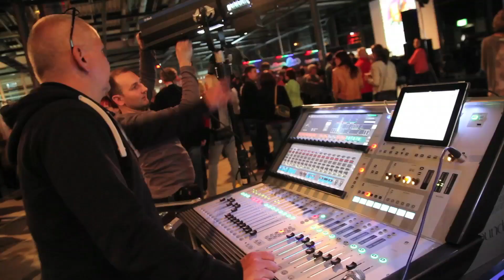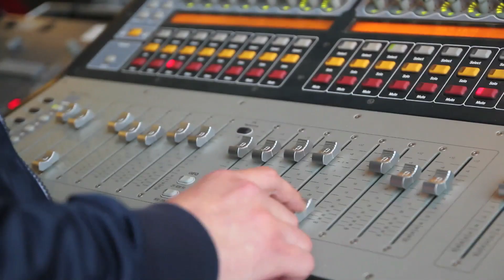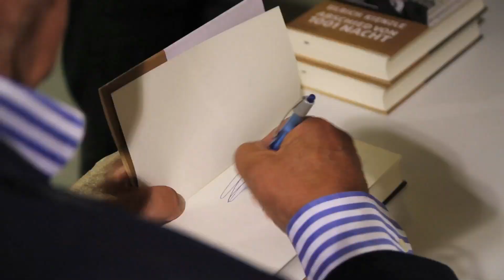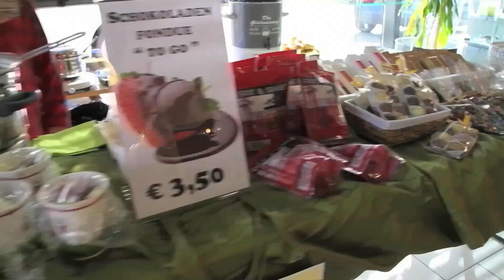Provinzkultur 2013 mit breitem Angebot in ganz Südthüringen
Mit 123 Veranstaltungen, die von knapp 8.200 Besuchern im gesamten Jahr 2013 besucht wurden, hat der Verein PROVINZKULTUR e.V. zur breitenkulturellen Bereicherung in Südthüringen beigetragen.
Dieses Resümee zog der Vereinsvorstand während der Mitgliederversammlung des Vereins im Januar 2014. „Das sind so viele Veranstaltungen und so viele Besucher, wie noch nie zuvor", blickt Vereinsvorsitzende Claudia Neukirchner zurück. „Legt man die Veranstaltungszahl aufs Jahr um, so wird deutlich, dass wir nahezu an jedem dritten Tag im Jahr eine Kulturveranstaltung angeboten haben." Das Portfolio reicht dabei von Lesungen über Klassische Konzerte, Performances, Musikdarbietungen, Filmvorführungen, Theater, populärwissenschaftlichen Vorträgen und Ausstellungen bis hin zur Durchführung von Workshops in den Bereichen Bildende Kunst und Literatur. „Durch die Vielfalt der Angebote konnten wir unsere satzungsgemäßen Ziele umsetzen und somit auch das Vertrauen der Fördermittelgeber, gleichsam wie das der Sponsoren und Unterstützer, erfüllen", so Neukirchner weiter.
Neben dem alljährlichen Veranstaltungshöhepunkt, dem PROVINZSCHREI, bei dem vor allem die Lesungen von Andrea Sawatzki und Suzanne von Borsody in Erinnerung geblieben sind, haben sich auch die anderen Veranstaltungsreihen, die vom Verein organisiert werden, auf dem Südthüringer Kulturmarkt etabliert. Zusätzliche Angebote, wie die „Sushi in Suhl-Filmparty" oder die
„1. Südthüringer Kriminacht", sorgten für weitere kulturvolle Momente im Jahr 2013.

Kultur im gesamten Thüringer Wald

Auch bezüglich der regionalen Ausbreitung hat der Verein im vergangenen Jahr raumgreifende Schritte unternommen. So fanden in insgesamt 15 Städten oder Gemeinden im Thüringer Wald vom Verein durchgeführte Veranstaltungen statt. Das dabei entstandene Kulturnetzwerk umfasst mittlerweile über 120 Partner aus allen gesellschaftlichen Bereichen. „Unser Verein entwickelt sich mehr und mehr zu einem wichtigen Kommunikations- und Netzwerkpartner im soziokulturellen Bereich in Südthüringen. Die bestehenden Kontakte reichen von Unternehmern über Bürgermeister bis hin zu Vereins- und Verbandsvorsitzenden", schätzt Projektmanagerin Martina Hess ein.

2014 in der Pipeline

In der Mitgliederversammlung wurden auch die Pläne für 2014 vorgestellt. So startet der nunmehr schon 14. Provinzschrei traditionell zum Weltfriedenstag am 1. September und endet mit der Nachlese am 15. November. Der Höhepunkt der Provinzschrei-Aktivitäten ist die Hauptwoche vom 21. bis 26. Oktober. „Hier können wir jetzt schon versprechen, dass wir wieder eine Vielzahl hochkarätiger Künstler, Autoren und Schauspieler im Programm haben werden, welches wir Ende Mai vorstellen", so Martina Hess.
Der „Poesie-Sommer im Klostergarten" findet am 19. Juli in Kloster Veßra statt, „Freitagssalons" nahezu in jedem Monat. Neu ist in diesem Jahr, dass der „KinderProvinzschrei" am 11. und 12. Juli ein eigenes Veranstaltunsgwochenende erhält und somit abgekoppelt vom Provinzschrei durchgeführt wird. Hinzu kommen zahlreiche weitere Veranstaltungen und Einzelprojekte innerhalb des XENOS-Projektes „Thüringer(KULTUR)Wald", welche am 25. September in das große dritte Integrative Kulturfestival münden, dass in kompakter Form in Suhl steigt.